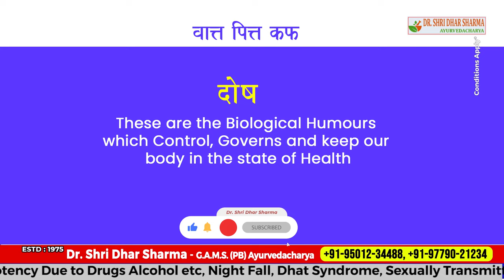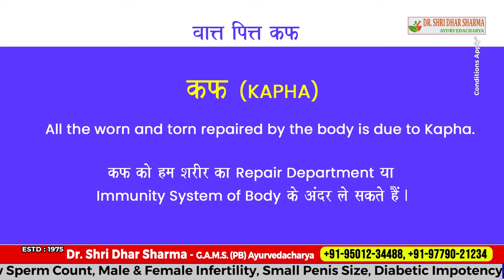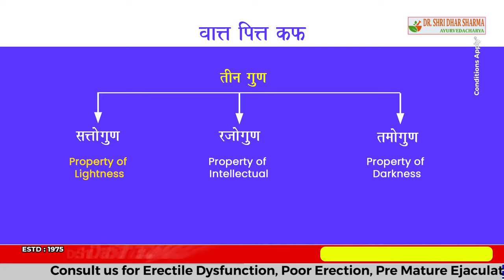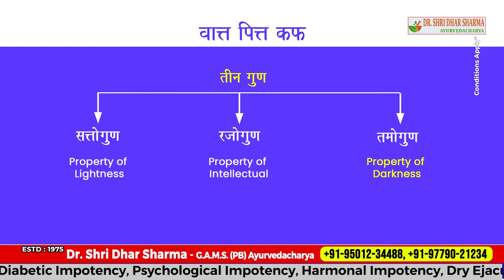What Is The Concept Of Vaat Pitta & Kapha | वात पित्त और कफ का सिद्धांत | Vat Pit Kaf Kya Hai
According to Ayurveda our health depends up on maintaining balance between Tridosh, i.e. Vaat, Pitta and Kapha. Have you ever wondered that how does 'Tridosh' affects our body. Here is a simple explanation of Vaat, Pitta and Kapha by Acharya Balkrishna to make the concept of Tridosh clear.

समझिए वात, पित्त और कफ का सिद्धांत बड़े ही आसान शब्दों में

People Also Serach :
vat pit kaf kya hai,vaat pitta cough kaise pahchane,vaat pitta cough,vata pitta kapha,pitt ko kaise khatam kare,pitt ka ilaaj,vaat pitt aur kaf ko kaise theek karen,vat pitt kaph,vaat rog,pit dosh kya hota hai,acharya balkrishna,acharya balkrishna ji,acharya balkrishna ayurveda in hindi,acharya balkrishna ji ke nuskhe,acharya balkrishna hair fall,acharya balkrishna interview,acharya balkrishna biography,acharya balkrishna weight loss,acharya balkrishna heart attack,acharya balkrishna lifestyleacharya balkrishna weight gain